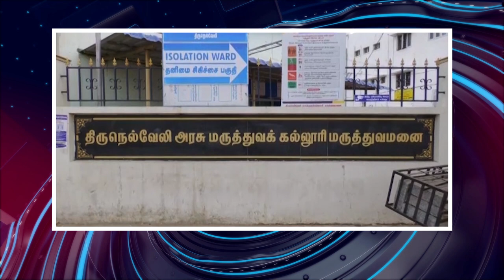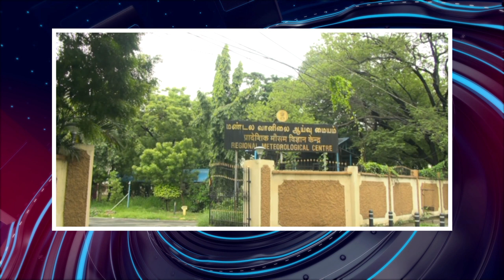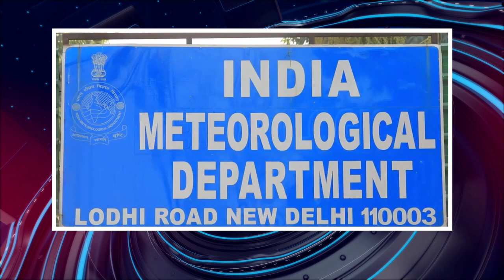பொதிகை இரவு 8 மணி எக்ஸ்பிரஸ் செய்திகள் [30.9.2023] PodhigaiTamilNews பொதிகைச் செய்திகள்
ஒருவரி

1) சத்தீஸ்கரில் மக்கள் மாற்றத்தை விரும்புகிறார்கள்
2) ரயில்வே திட்டங்களுக்கு ஆறாயிரம் கோடி ஒதுக்கீடு
3) பாஜக ஆட்சியில் சுகாதார திட்டங்களுக்கு முன்னுரிமை
4) 2047-ல் 10 மடங்கு பொருளாதாரம் அதிகரிக்கும்
5) விவசாயிகளுக்கு உரிய விலை கிடைக்கவில்லை
6) 2000 நோட்டுக்களை மாற்ற அவகாசம் நீட்டிப்பு
7) புதிய பள்ளிக்கட்டிடத்தை அமைச்சர் திறந்து வைத்தார்
8) தமிழ்நாட்டில் நாளை 1000 மருத்துவ முகாம்கள்
9) செந்தில் பாலாஜி வழக்கில் குற்றப்பத்திரிக்கை தாக்கல்
10) அதிமுகவை விமர்சித்தால் சட்டரீதியான நடவடிக்கை
11) அரியவகை நோயில் இருந்து மீண்ட வாலிபர்
12) தீபாவளி சிறப்பு விற்பனை தொடக்கம்
13) குற்றாலத்தில் பொதுமக்கள் குளிக்கத்தடை
14) கர்நாடக அரசு மறுசீராய்வு மனு
15) சந்திரபாபு நாயுடு மகனுக்கு சம்மன்
16) இமாச்சல பிரதேச சீரமைப்பு 3500 கோடி ஒதுக்கீடு
17) ஜம்மு காஷ்மீரில் 2 தீவிரவாதிகள் சுட்டுக்கொலை
18) இந்திய - அமெரிக்க வீரர்கள் கூட்டுப் பயிற்சி
19) பாகிஸ்தான் குண்டுவெடிப்பில் 59 பேர் உயிரிழப்பு
20) ஸ்குவாஷ் போட்டியில்  தங்கம் வென்ற இந்தியா
21) டென்னிஸ் போட்டியில் இந்தியாவுக்கு தங்கப்பதக்கம்
22) இந்திய அணிக்கு வெள்ளிப் பதக்கம்- பிரதமர் வாழ்த்து
23) மிதமான மழை பெய்ய வாய்ப்பு
24) 94.4 சதவீதம் தென்மேற்கு மழை பதிவு